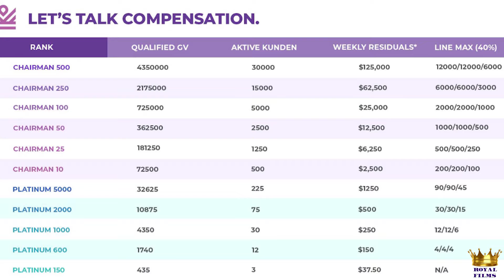Royal Investment Therapy Ep 2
Shannon Royal Jr. gives a brief overview on aspects of financial literacy highlighting financial advisors, building a brand, FOREX, and the stock market.